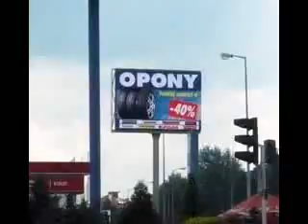TELEBIM ZĄBKI RADZYMIŃSKA TEL 782 666 777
TELEBIM ZĄBKI , RADZYMIŃSKA WOLNOŚCI , BILLBOARD LED ZĄBKI

Telebim o powierzchni 24 m2 znajduje się w mieście Ząbki. Telebim Ząbki został umiejscowiony przy skrzyżowaniu ulic Radzymińskiej i Wolności.

Telebim Ząbki Radzymińska został umiejscowiony przed halą Makro, vis a vis CH M1 w Markach

W sprawach kampanii reklamowych na telebimie w Ząbkach proszę o kontakt pod adresem e-mail biuro @ medas-media.com.pl lub telefonicznie pod numerem 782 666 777